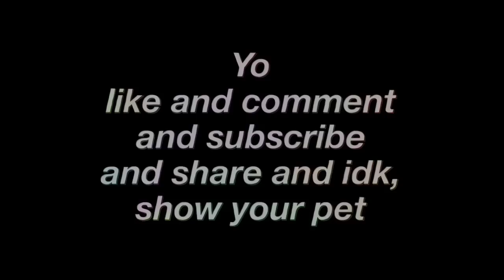Synergy RC Response SSRC [WON]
Open Description
Gotham gave me S as clantag instead of SD and the second clip on yemen was 1 day before the rc came out and gotham told me to still throw it in here. I still had school for 2 weeks and was then out of the country for a week so didnt have as much time to play but yeah whatever.

Shots:
1. Takeoff: Bounce from window frame triple silent shot
2. Yemen: Double infinite skree to moni nac
3. Carrier: Distance pickup carepack that dummy is on so dummy falls, select fire nac
4: Yemen: J-adelia to J-nac
5: Yemen: Mala to instant trophy system throw tk throw in to glitch spot
6: Studio: Infinite skree to moni nac on to ladder to troika/dabt off the ladder
7: Vertigo: Knife lunge quad illusion knife instaswap

Song: Current Joys - Kids